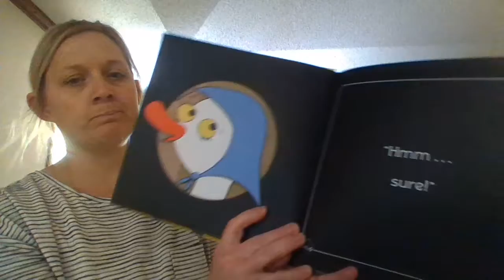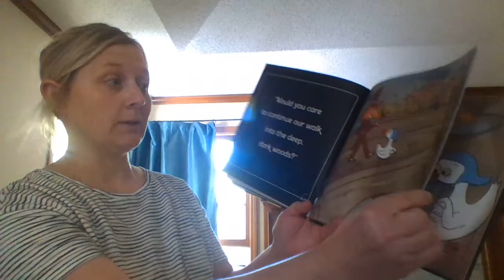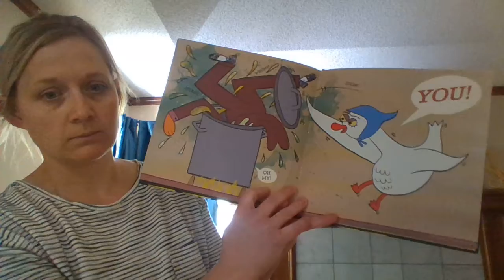That is Not a Good Idea